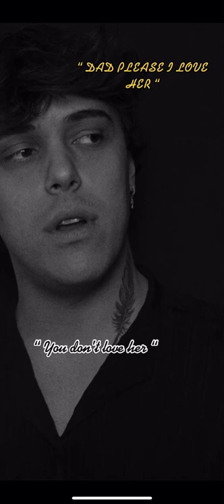Pov The mob boss found out that his son’s girlfriend is an undercover